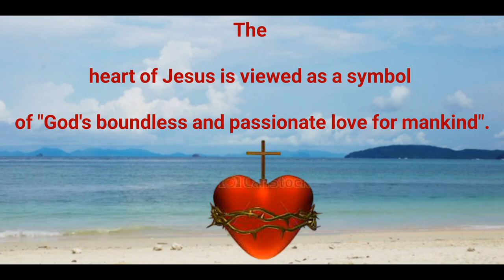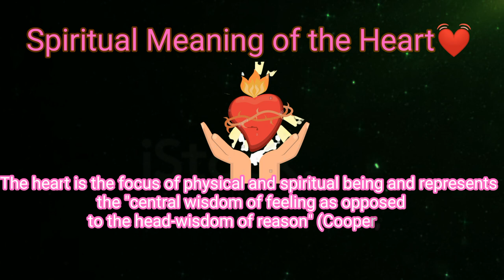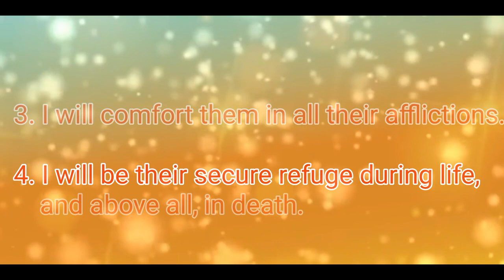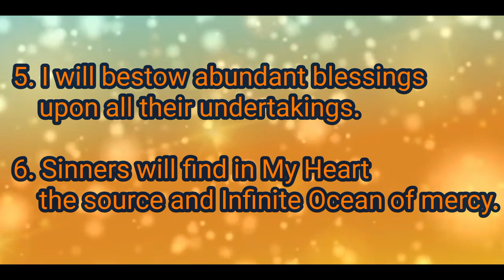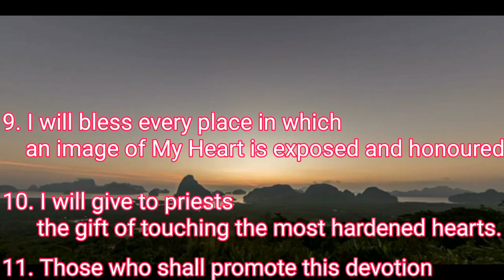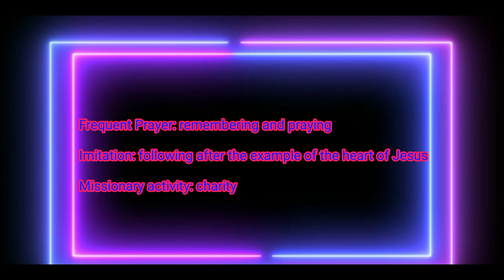Sacred Heart of Jesus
Information and history of Sacred Heart of Jesus